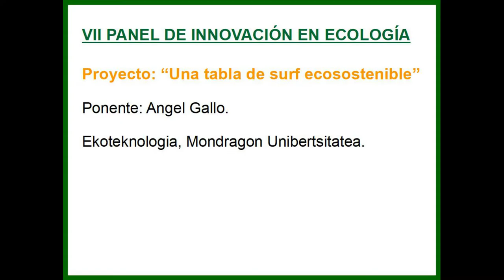Tablas de Surf Ecosostenibles. Ángel Gallo. VII Panel de Innovación en Ecología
En el Panel de Innovación en Ecología 2020, Angel Gallo compartirá con nosotrxs el proyecto de Ekoteknologia Mondragon Unibertsitatea, para hacer que las tablas de surf sean ecosostenibles.

En este video nos adelanta su proyecto, basado en el cambio de ciertos materiales.

El Panel de Innovación en Ecología es un proyecto enmarcado den las Jornadas de Ecología Social y Política de la Asociación Campo Creativo Cero.